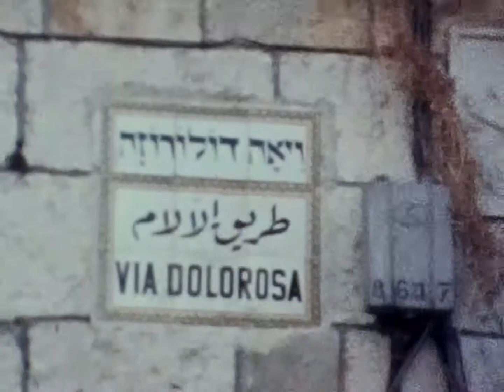1971 Jerusalem 1